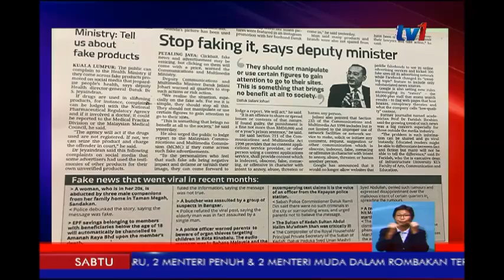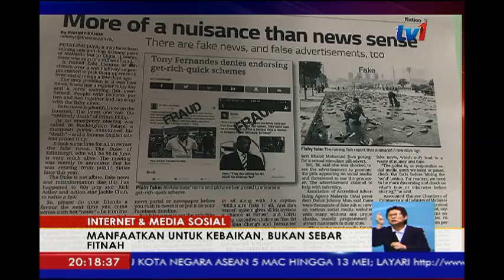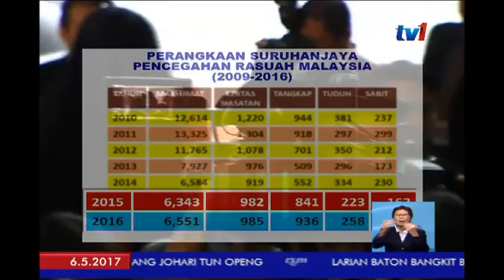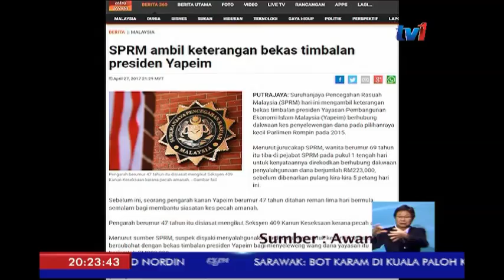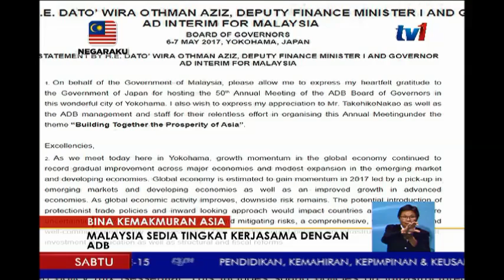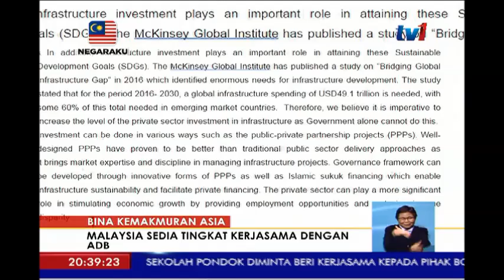N8 [6 MEI 2017]